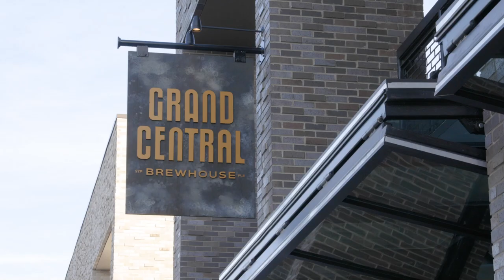What's New: Grand Central Brewhouse in St. Petersburg, Florida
There's a new brewery on the Gulp Coast, and it's on another level! Located in St. Petersburg, Florida’s Grand Central District, Grand Central Brewhouse is a brand new, two-story, 10,270 square-foot microbrewery, beer garden, and event venue. Using advanced beer tank technology, Grand Central Brewhouse provides some of the freshest, most flavorful beer in St. Pete.